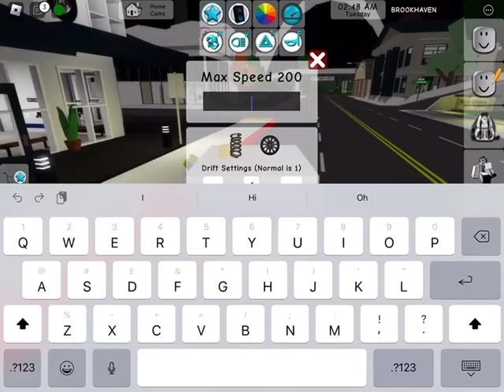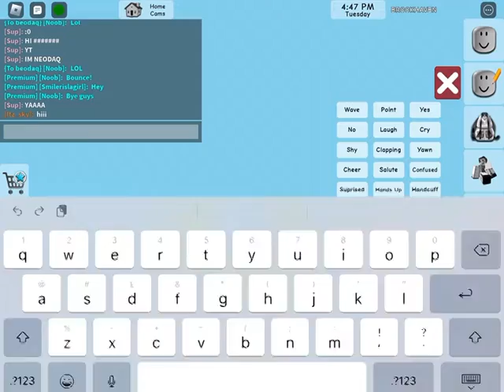Bored so i played Brookhaven...(Brookhaven RP)